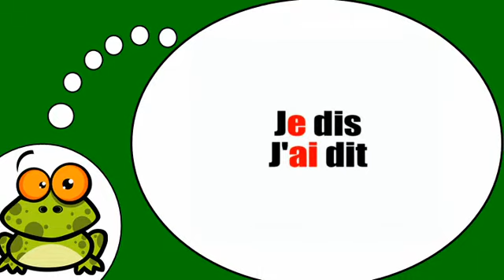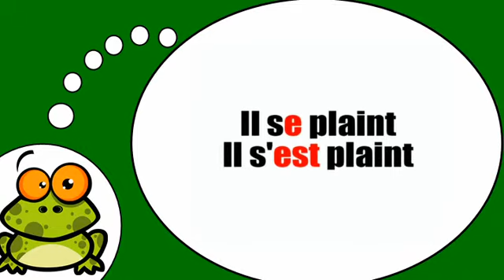Học tiếng Pháp # Phonétique = Opposition voyelle arrondie = voyelle écartée